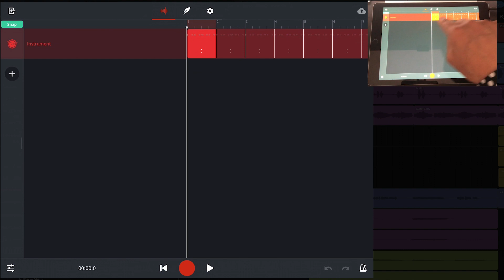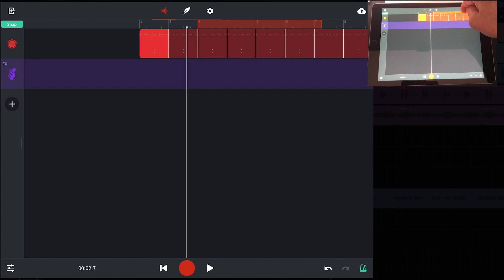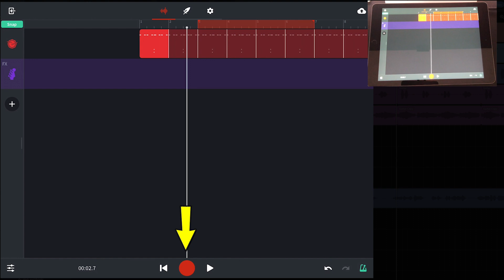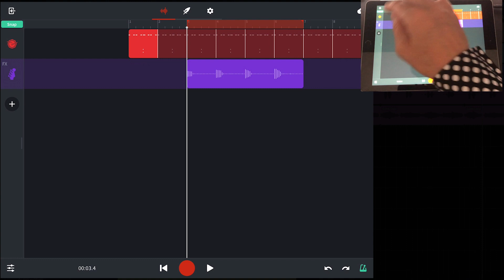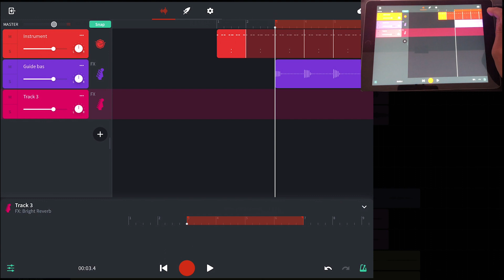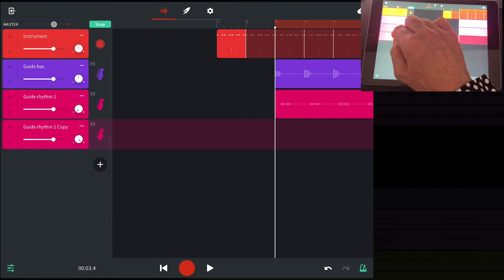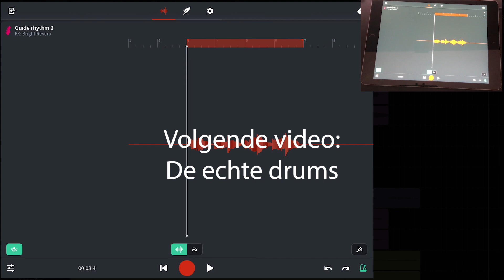003 Zo simpel kan het wezen bas en gitaar guide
Tutorial over het opnemen van bas en gitaar via een iRig naar een iPad in BandLab

003 Bas en gitaar guide:

• Basgitaar en gitaar opnemen op een iPad
• Een gitaargeluid  of basgitaargeluid kiezen
• Een stap terug doen in je opnameproces
• Sporen en onderdelen een naam geven/administratie bijhouden
•  Een spoor dupliceren

INHOUDSOPGAVE COMPLETE REEKS:

001 Introductie:

• Uitleg DAW (Digital Audio Workstation)
• Wat is BandLab en hoe werkt het?
• Wat heb je nodig?
• Basisidee liedje
• Werken met een guide track

002 Drum guide:

• Een drum-loop maken in BandLab
• Hoe kun je MIDI-drums opnemen?
• De timing corrigeren (quantizen)
• Audio laten loopen (herhalen)
• Het tempo veranderen

003 Bas en gitaar guide:

•  Een spoor dupliceren

004 Live drums en tussenmix:

• De drumstudio van Rudi Sanders
• Live drums versus MIDI drums
• Tussenmix drums maken (Buiten BandLab)

005  Tussenmix:

• Een tussenmix maken in BandLab
• Latency, vertraging, sporen bevriezen
• Beperkingen van BandLab: Maximaal 16 sporen, vertraging en veel rekentijd
• Tussenmix downloaden en opslaan
• Effecten kiezen, aanpassen en afstellen in BandLab

006 Basgitaar Joost:

• Volgorde opnames verschillende instrumenten
• De toonsoort veranderen (Transponeren)
• De studio en apparatuur van Joost Verbakel
• Je eigen partij verzinnen bij een liedje

007 Gitaren:

• Een gitaarspoor aanmaken
• Wat wordt opgenomen en hoe kun je dat nog veranderen?
• Een gitaargeluid kiezen, aanpassen en de sound veranderen
• Meerstemmige partijen maken
• Een arrangement voor twee gitaren/dynamiek

008 Keyboards:

• MIDI of audio instrumenten
• Hardware en software instrumenten
• Partijen die elkaar ritmisch aanvullen (Stereo)
• Een thema als partij

009 Zang Monique:

• Akoestiek van de ruimte
• Gebruik reflectiescherm
• Afluistering bij het inzingen
• Interface/voorversterker
• Keuze microfoon
• Popfilter

010 Evaluatie:

• Keuze voor BandLab of betaalde DAW
• Voor- en nadelen van Bandlab
• Een song opbouwen vanuit een klein idee
• Het belang van samenwerking en synergie